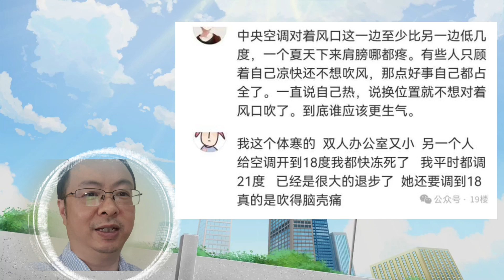办公室7个人天天为空调争吵，相互体谅才有各自的舒适区